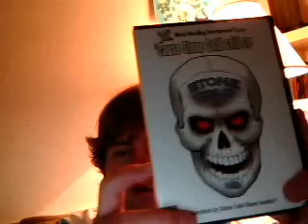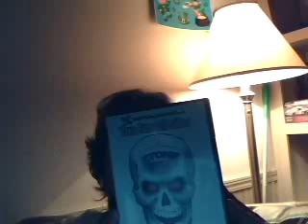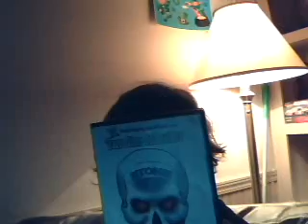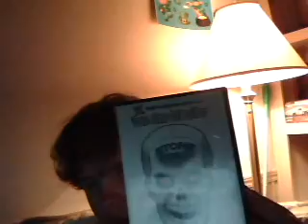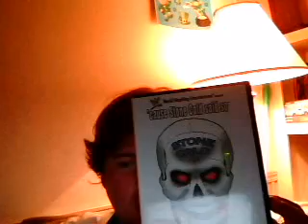'Cause Stone Cold Said So DVD Review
So here is my full review of 'Cause Stone Cold Said So